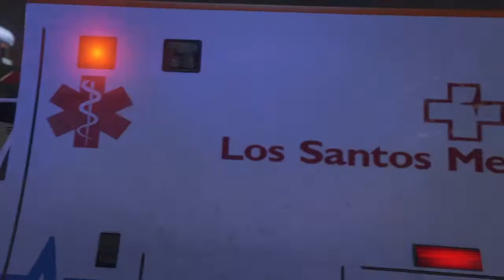GTA 5 Roleplay PS4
EGRP (Everyday Gaming RP) is back on PS4!! We are looking to recruit members to our open departments that we have. As far as departments we have SAHP, BCSO, LSPD, SAFD, and SACD. EGRP are looking for active, mature, professional members to join our server. Interested members must submit an application and have their application approved. (There are training for law enforcement and is required). This is a Serious RP server!

Hiring jobs in EGRP as a civilian
There are Possibilities for ownership for these jobs but must be active, follow rules, and show great RP!!*

- Casey’s Highway Clearance
(Tow):pickup_truck:
- Weazel News :camera_with_flash:
- Uber :blue_car:
-Taxi :taxi:
- Gruppe 6 (Armed Security) :gun:
- 24/7 Employee (convenient store) :money_with_wings::dollar:
- Yellow Jack employee :cocktail:
- Ace Liquor employee :beer:
- Bugstar pest control :minibus:
- Ron’s oil :oil::truck:
- Pacific bank employee :dollar:
- Vanilla Unicorn employee (strip club) :smiling_imp:
- Securo Serv :gun:
- Post OP (box delivery) :package:
-  Cluckin Bell (Delivery) :baby_chick:
- Sanitation (Fix street poles, pot holes etc :man_mechanic::mechanic:
- Bus driver (Airport bus, Dashhound etc) :trolleybus: